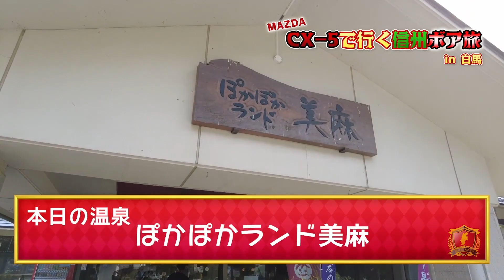CX-5で行く信州ボア旅in白馬 完結編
撮影協力：株式会社酒井商會/オートザムスザカ

ボアルース長野公式YouTubeです。

【YouTubeスポンサー様ご紹介】

◇株式会社ベーステック
〜基を造りあげる専門集団〜

◇FOR foot BY SHOEMART
〜足もとの事ならおまかせ！ 男女問わずにトータルフットケアします。〜

◇AXIS
〜完全予約のプライベートスタジオ〜

◇LCA株式会社
〜長野県でリフォーム・新築、家づくりのことならlca〜

◇シミズ工業
〜長野県内の左官業を営んでおります〜

◇株式会社髙建工業

★ブロンズスポンサー★

※一緒にYouTubeを盛り上げてくださるスポンサー様大募集！！